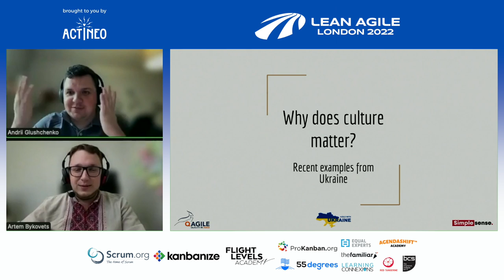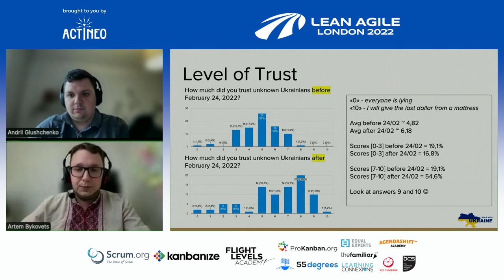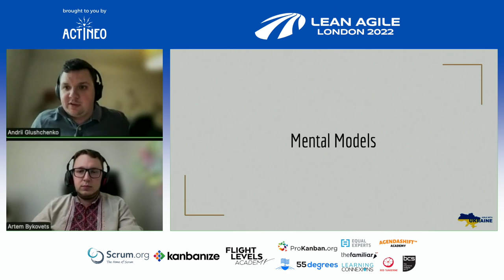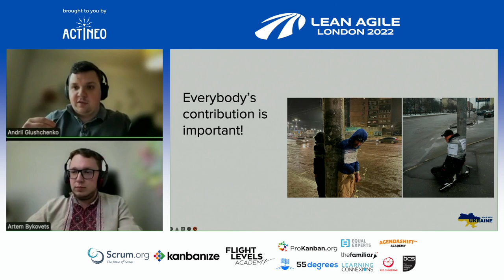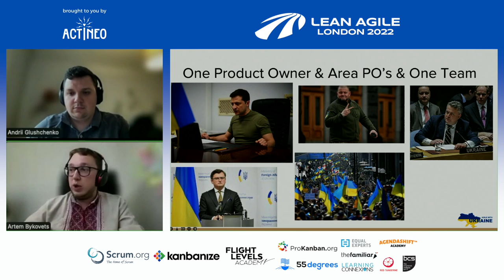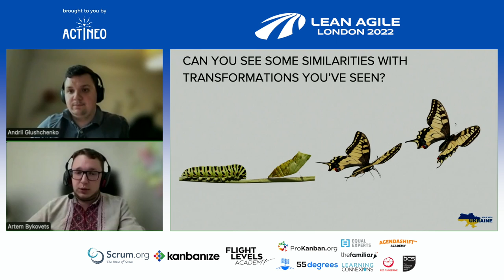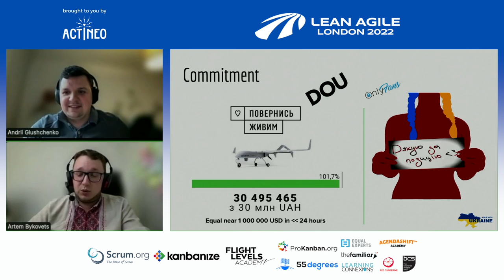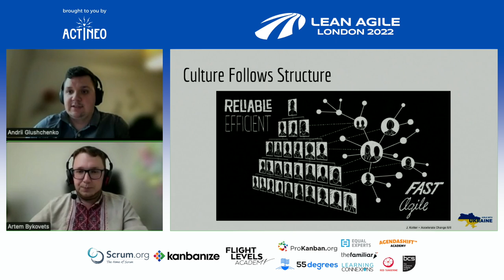LALDN22 - Artem Bykovets & Andrii Glushchenko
Why does culture matter? Recent examples from Ukraine
with Artem Bykovets and Andrii Glushchenko

Organisational Culture and Values have been an important topic throughout the last several years. While at some organisations it is getting more and more recognition, at many organisations it is still met with scepticism and a lot of jokes about. It is considered “soft” and not “very practical”.

Since the 24th of February, Ukraine and Ukrainian People are demonstrating how much Culture and Values affects our day-to-day life, our decisions and actions we take. We invite you to take a closer look at “Why the Culture Matters”, based on the last observations of Ukrainian People and Ukrainian Army.